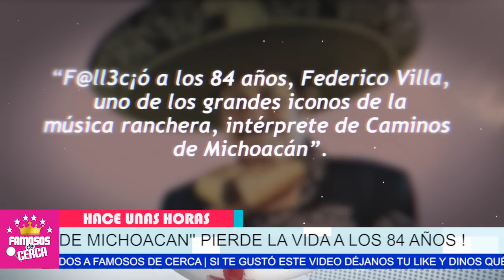🎚️🖤 𝗦𝗘 𝗙𝗨𝗘 𝗔𝗟 𝗖𝗜𝗘𝗟𝗢 !!! Pìerde La Vida 𝗙𝗔𝗠𝗢𝗦𝗢 𝗖𝗔𝗡𝗧𝗔𝗡𝗧𝗘 / Descansa en Paz 😭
Fallecio Federico Villa, intérprete ranchero del clásico / Caminos de Michoacán

 BIENVENIDOS!!!
suelta la sopa
televisa
exclusivas
venga la alegria
tv azteca
polemica
chismes
Entertainment
farandula mexico